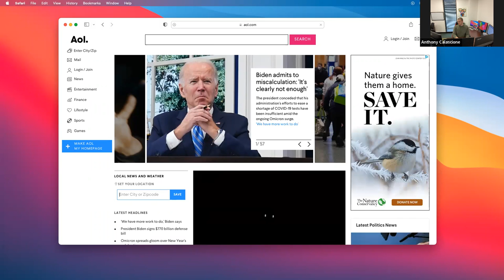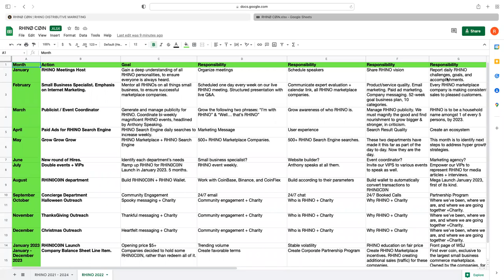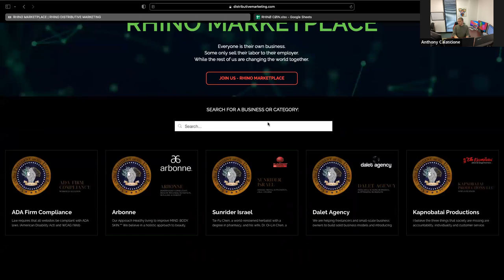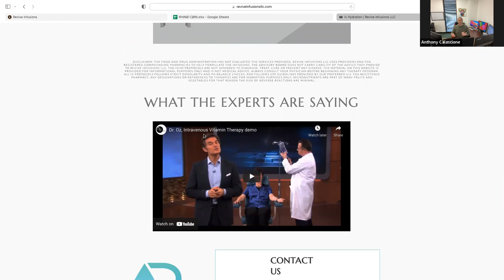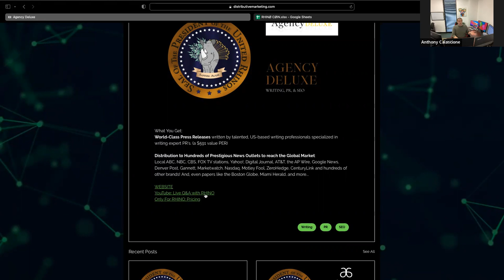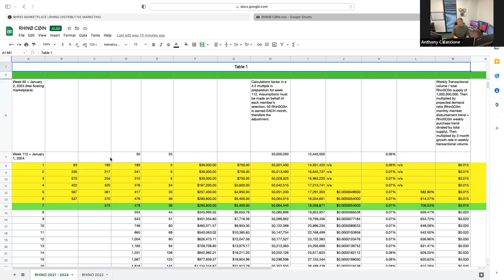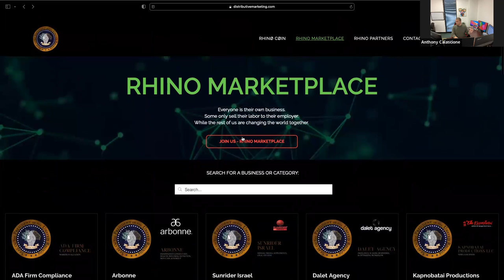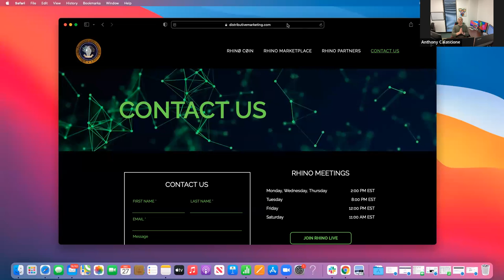RHINO 2022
Whats to come in 2022.